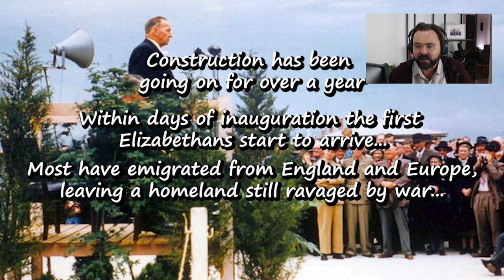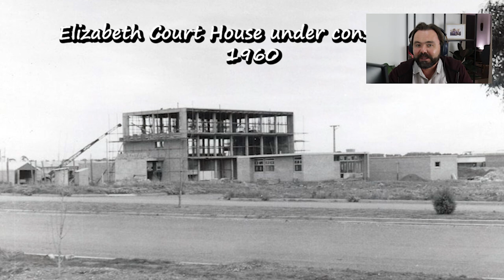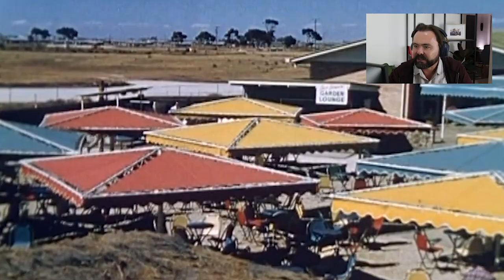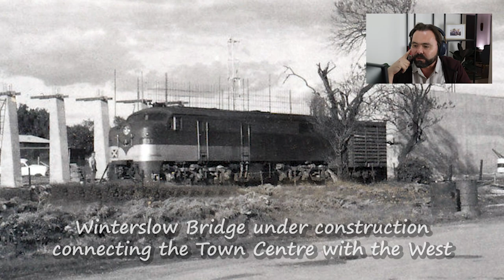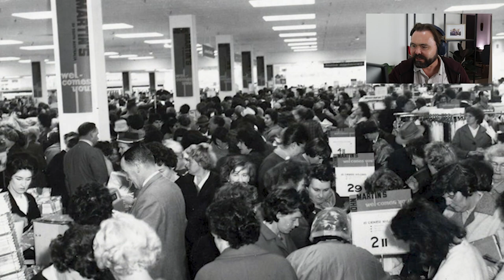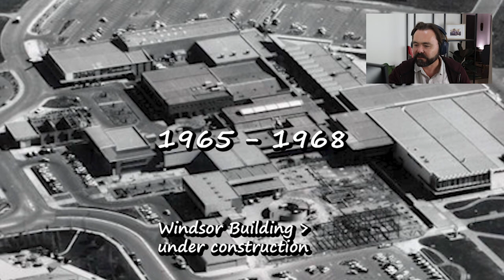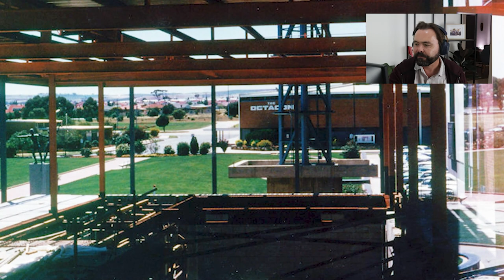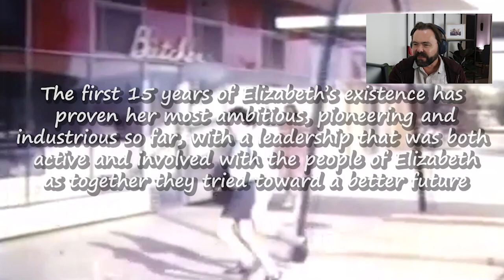Elizabeth Timeline with Commentary by channel creator Will Kelly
Watch Elizabeth turn from muddy paddock to fully fledged City all in 15 minutes with commentary by channel creator Will Kelly.

Many images used in this video courtesy of the Playford's Past Recollect Website.

Elizabeth is an outer northern suburb of the Adelaide metropolitan area, South Australia, 24 km north of the Adelaide city centre. It is located in the City of Playford. At the 2016 census, Elizabeth had a population of 1,024.

Established in 1955, it was the seat of the former local government body, the The old City of Elizabeth, which included Elizabeth as well as the immediately adjacent suburbs on all sides except the west. Although the City of Elizabeth no longer exists, having been amalgamated into the much larger City of Playford in 1997, the term 'Elizabeth', in the context of Adelaide, typically refers to the historic municipality and the distinct community therein.

Before the 1950s, most of the area surrounding today's suburb of Elizabeth was farming land. After the end of the Second World War with its shortage of materials, the state government decided that South Australia needed to grow and become industrialised. A satellite city was planned for northern metropolitan fringe of Adelaide between the existing townships of Salisbury and Smithfield. The South Australian Housing Trust initiated a housing development program in the area, with a purchase of 1,200 hectares (3,000 acres) at the site of the present suburb.

The township (now suburb) of Elizabeth was established on 16 November 1955, being named after Queen Elizabeth II, Queen of Australia. In 1964, a new local government body, the municipality of Elizabeth, later called City of Elizabeth, was created by severance from the District Council of Salisbury. This allowed the local government to be focused explicitly on the newly-developed land and distinct local growing community centred at Elizabeth.

Australian musician Jimmy Barnes grew up in Elizabeth, and released a song about the town in 2019, Shutting down our town.